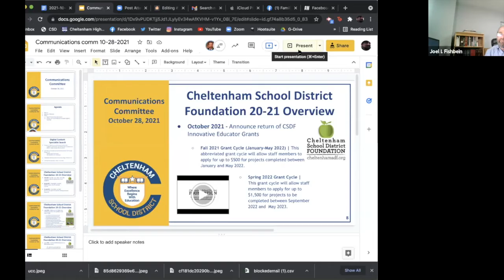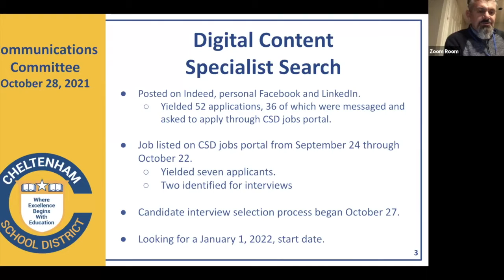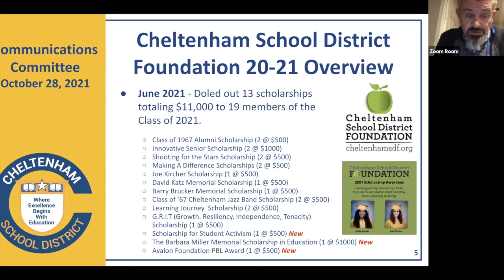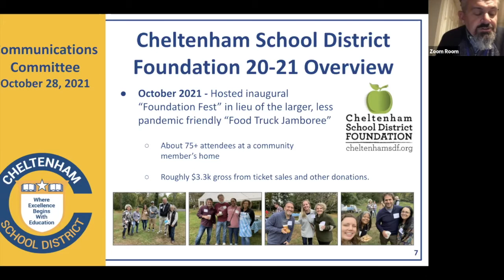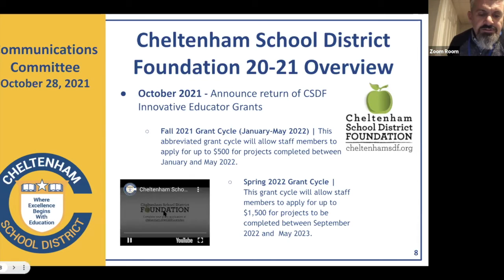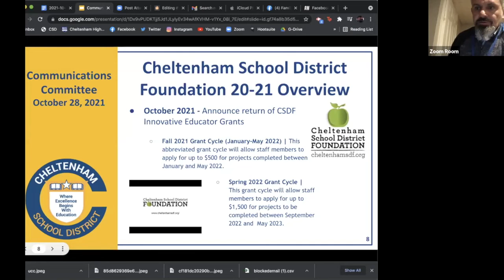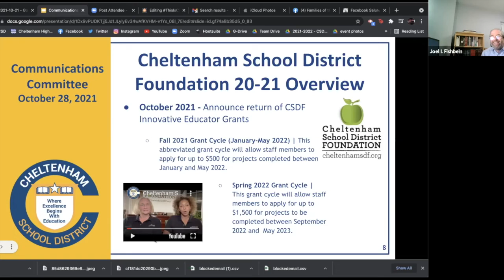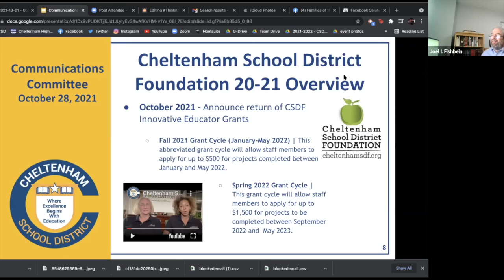2021 10 28 Communications Committee